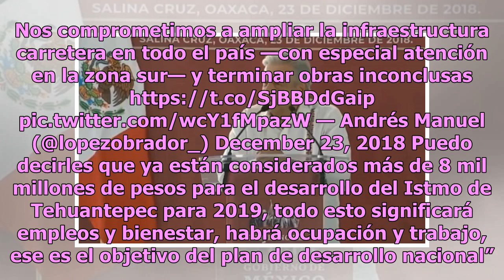Mil millones se invertirán en proyecto del Istmo solo en 2019: AMLO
En su tercer día de gira por Oaxaca, el presidente Andrés Manuel López Obrador (AMLO) ofreció detalles sobre el Plan Nacional de Desarrollo del Istmo de Tehuantepec. En presencia de integrantes de su gabinete, funcionarios públicos y oaxaqueños, el político tabasqueño anunció que para 2019, el proye...